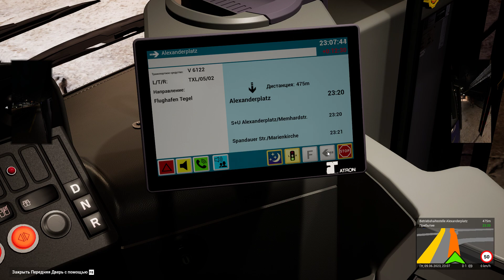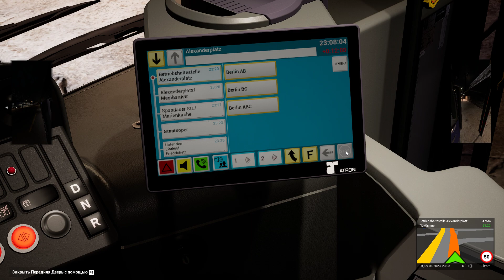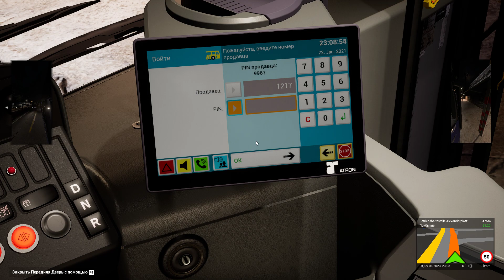The Bus. Маршрут №500 на автобусе Scania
Всем привет! Меня зовут Никита! И на этом канал я буду снимать контент всех игр!
- Меня зовут: Никита
- Мне 17 лет
- Живу в Москве
- С 2022 г. я являюсь студентом колледжа

Мой компьютер:
Марка: Dell G15